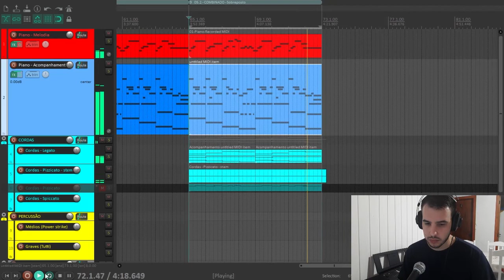2 formas de COMBINAR acompanhamentos // Dica #022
✅ QUER VER MAIS CONTEÚDOS COMO ESTE?